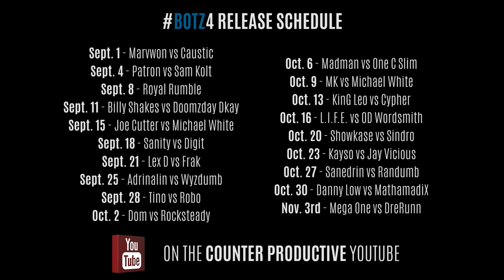Sanedrin vs Randumb hosted by Dirtbag Dan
Filmed live in San Jose on August 15th, 2015
By Andrew Boer @BoerDigital & Kyle 'Avocado' Grey @AvocadoIsGod edited by Andrew Boer